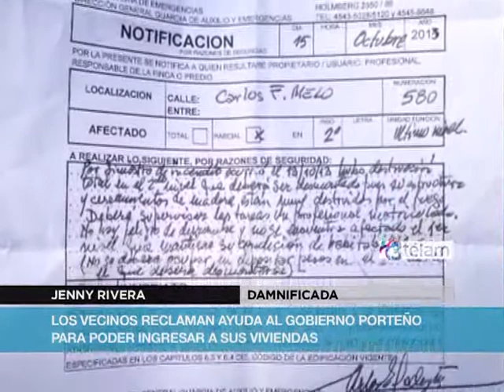Habitantes del conventillo incendiado en La Boca reclaman soluciones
LA BOCA-INCENDIOS

    VECINOS DEMANIFICADOS SIGUEN SIN APOYO DEL GOBIERNO DE LA CIUDAD

         Buenos Aires, 16 de octubre (Télam).-  Doce familias que vivían en el conventillo incendiado el domingo último en el barrio porteño de La Boca se encuentran aún en la calle, a excepción de los vecinos que están hospitalizados,
         En diálogo con Télam, Jenny Rivera, una de las damnificadas por el incendio -que se  produjo en Carlos Melo 850 y 856- contó que sufrió pérdidas totales y que vive en situación de calle con sus tres hijos.
         Rivera pide ayuda, luego de recibir la notificación remitida a los damnificados por la guardia de auxilio del Gobierno de la Ciudad, según la cual la parte inferior del conventillo está habilitada, pero se requiere desmontar la parte superior incendiada con un profesional matriculado.
         Fuentes judiciales informaron, en tanto, que desde el gobierno porteño descartaron brindar asistencia y contención en el lugar, porque "no quieren ranchadas", y en su defecto ofrecerán traslado a distintos paradores.
         Los habitantes damnificados aseguraron que el fuego se inició de manera intencional e insistieron en reclamar el respaldo de la administración de Mauricio Macri, ya que "sólo hemos recibido ayuda de nuestros vecinos".
         El panorama en la esquina donde se levantaban las dos viviendas afectadas por el fuego es desolador, con amplios sectores reducidos a una montaña de materiales carbonizados.
         Tres carpas albergan a algunos de los vecinos que allí vivían, quienes pasan la noche en plena calle por temor a perder las pertenencias que lograron salvar.
         Si bien funcionarios de la Ciudad acudieron a informar sobre los trámites para entregar subsidios, los vecinos --muchos de los cuales ocultan su identidad para evitar posteriores represalias- reclaman elementos básicos, como más carpas, alimentos y baños químicos.
         El siniestro está siendo investigado por la Fiscalía Nacional de Instrucción Nº11, a cargo de Juan Andrés Necol.
         A cinco cuadras del lugar del hecho, en Irala al 1300, otro conventillo fue consumido por las llamas el 7 de mayo pasado y 5 de sus habitantes debieron ser asistidos por principio de asfixia.